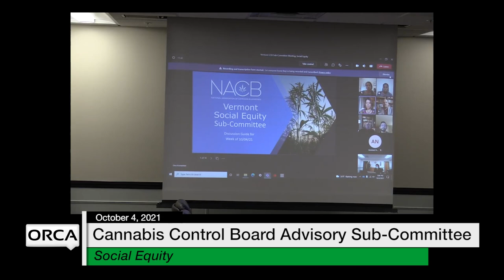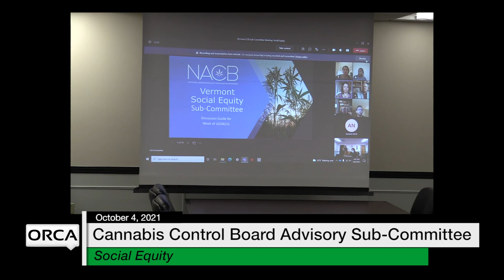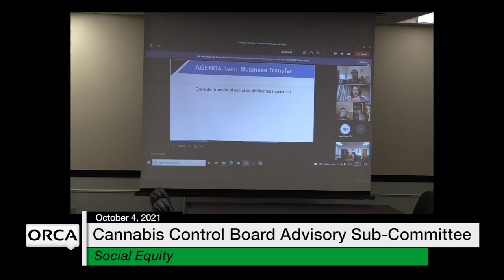Cannabis Control Board - Advisory Sub-Committee on Social Equity 10/4/2021